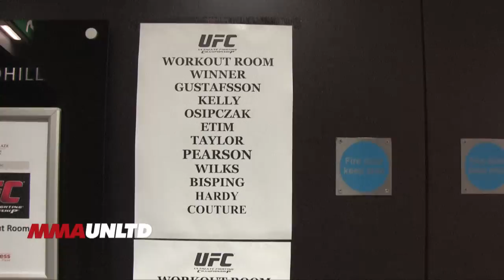Ross Pearson on UFC 105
MMA Unlimited magazine caught up with TUF season 9 winner Ross Pearson before his debut at UFC 105. Ross talks about how he has evolved as a fighter since the TUF finale, his UFC 105 opponent Aaron Riley and being on the same card as Randy Couture. Filmed and Edited by Matt Holmes